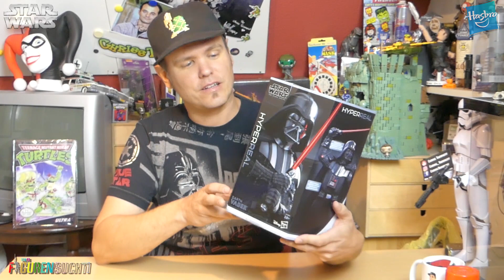Hyper Realistic DARTH VADER Collectible Figure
Es ist zu REAL um wahr zu sein ?

Hasbro hat ein richtiges Brett auf die Sammler losgelassen ! Der neue HyperReal Darth Vader sieht nicht nur schick aus, er hat auch jede Menge coole Features und Schmankerl.

Aber jedes Brett hat auch Splitter !?! Wird die dunkle Seite mit ihm sein ?

Schaut es Euch mal an.